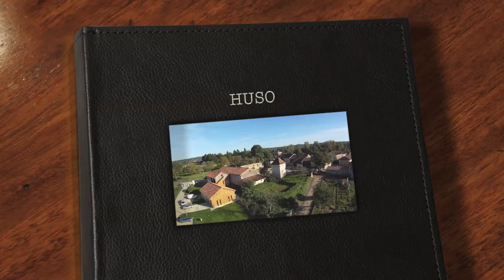Visite aérienne du Domaine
Merci à Jean-Paul Waisman et Christophe Gagnerie pour cette après-midi de prise de vue avec le drone.